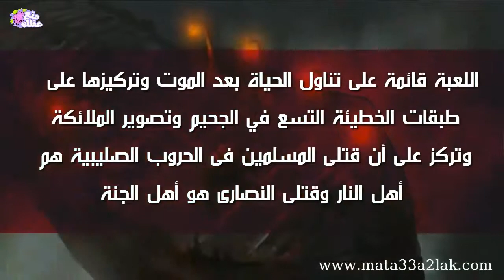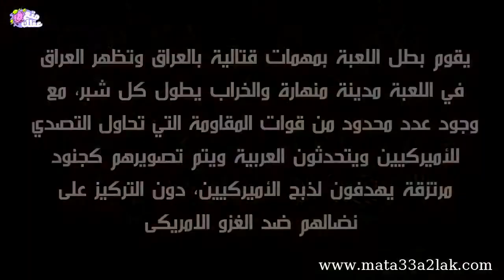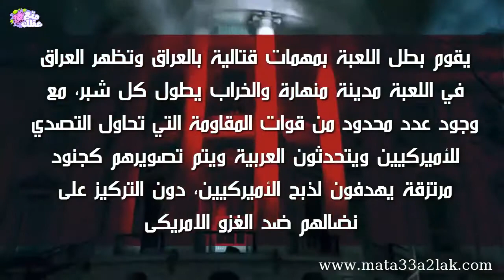ألعاب أساءت للعرب والمسلمين [ فيديوهات جميلة ، عجيبة ، محرجة أحيانا 2015 ] [ الجديد 2015 ]